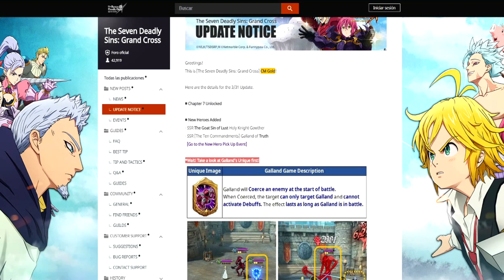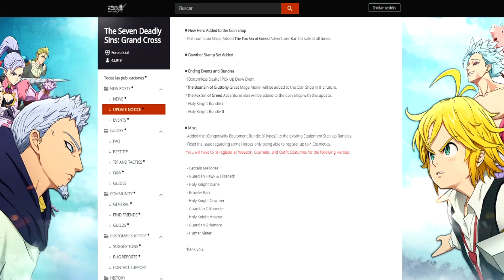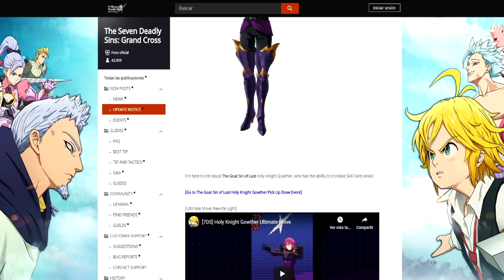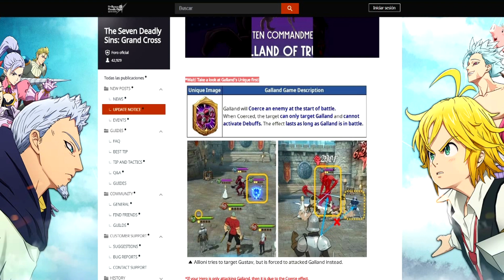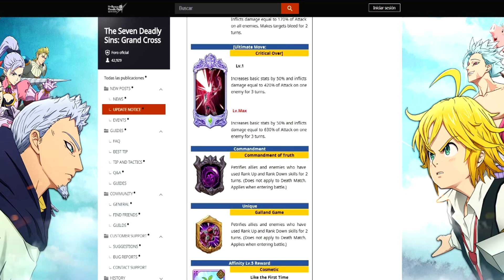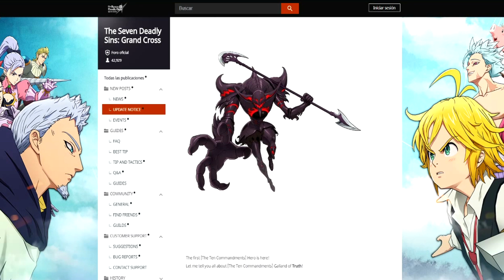The Seven Deadly Sins: Grand Cross - Información de Mantenimiento - Galand llega!!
Se me hace demasiado pronto su salida...pero es un muy buen personaje jejeje